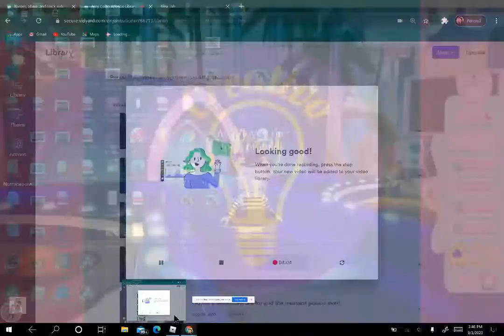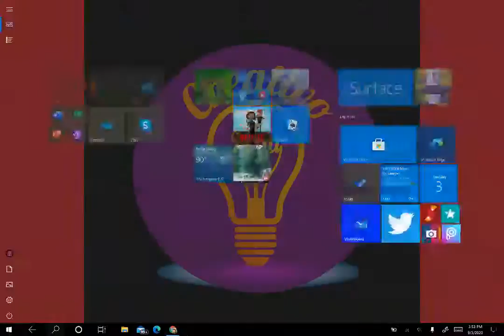How did u win?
Tell me how do u win?